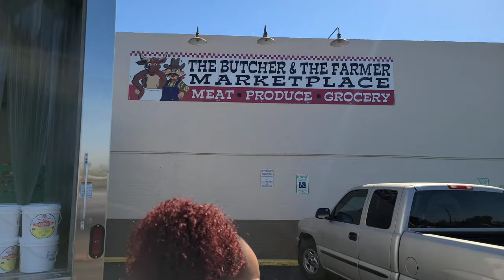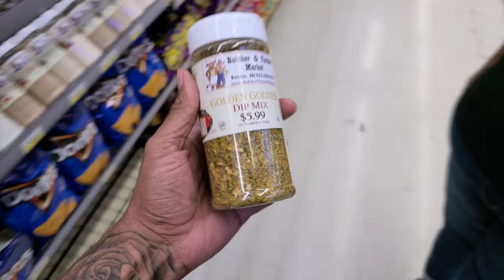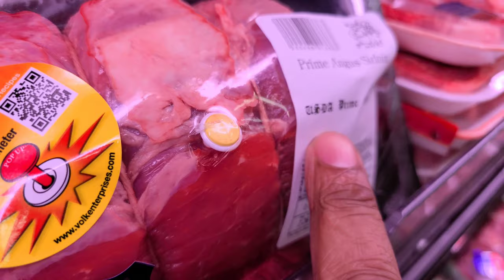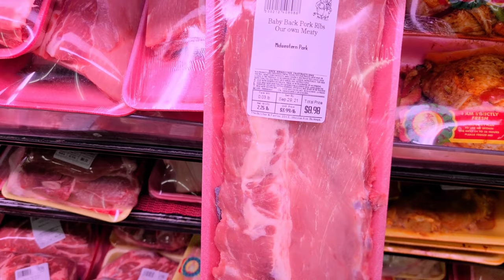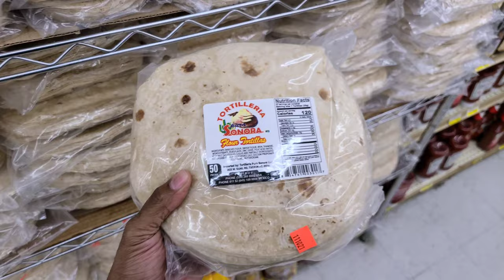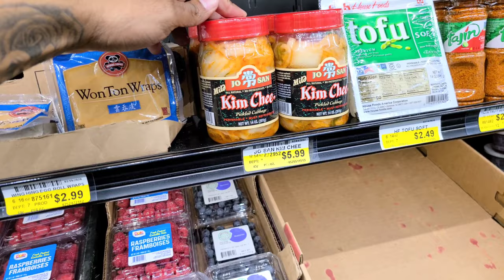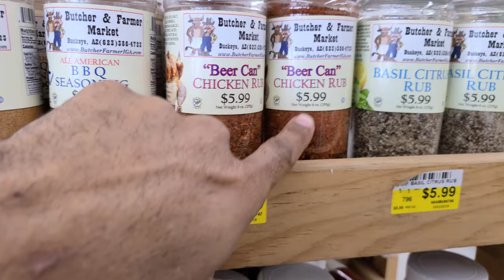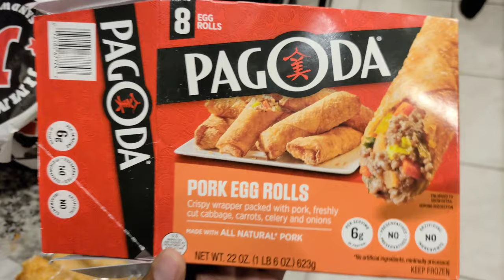Local Farmers Market VS Grocery Store PRICES Who WINS⁉️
The Local Farmers Market vs Grocery Store Haul Prices Who Wins
This was our first time going on a grocery haul to a local farmers market here in arizona and the grocery selections were endless. From a fresh butchery shop with amazing prices to home grown fruits and vegetables. We are going to compare a local farmers prices to a normal grocery store prices.
0:00 Shopping vlog intro
0:45 Butcher & Farmers Market Grocery haul
2:17 Local butcher meat haul
8:14 Farmers market vegetables haul
12:30 Homemade Hibachi Dinner

to start using VIDIQ Free today!